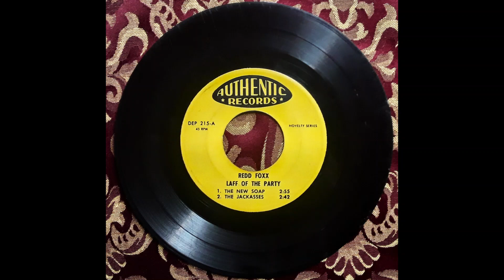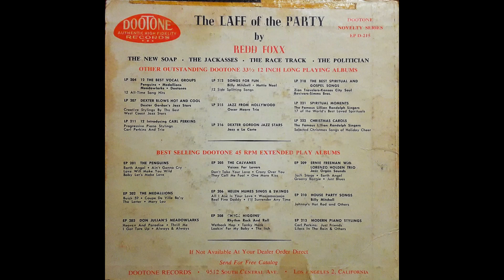Redd Foxx - Laff Of The Party Volume 1 Original 45 1956 Side 1